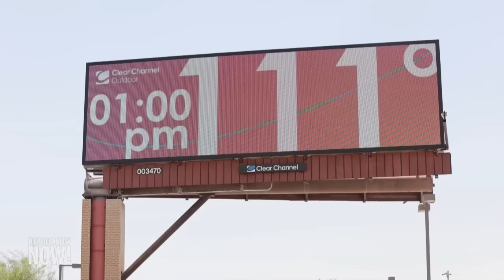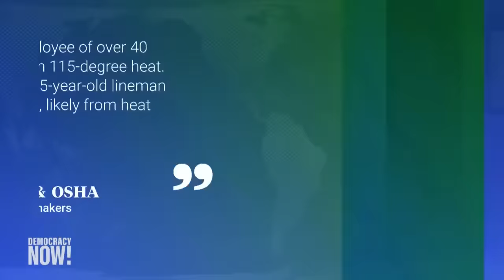Texas Rep. Greg Casar on Why He Undertook "Thirst Strike" to Demand Heat Protections for Workers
As nearly half of Americans face heat advisories, President Biden announced new steps Thursday to provide relief, and Texas Congressmember Greg Casar held an eight-hour thirst strike Tuesday on the steps of the U.S. Capitol to highlight the need for a federal workplace heat standard, including mandatory water breaks for workers. This comes as Texas Governor Greg Abbott recently signed legislation overturning local rules for mandatory workplace water breaks. "It is a slap in the face. It is dangerous. It will get people killed. But most of all, it's disrespectful to working people," says Casar. "I'm outraged, but, unfortunately, not surprised." At least 2,000 workers in the United States die every year from heat exposure, and the risk is likely to increase as the planet continues to warm due to the climate crisis.